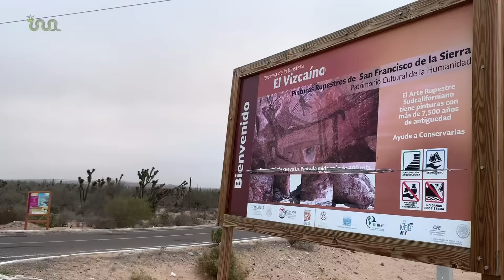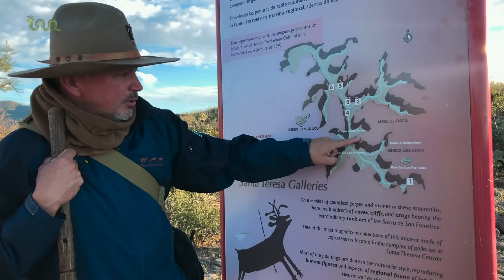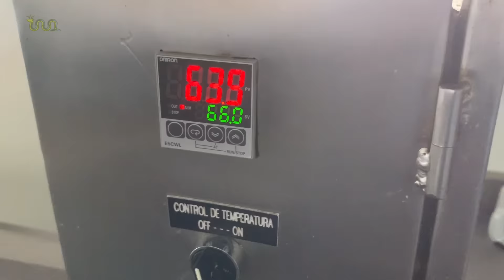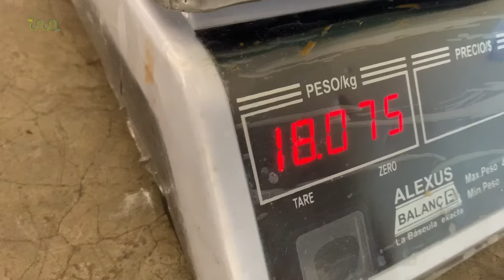Sierra de San Francisco - Documental Gastronomía y Cultura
Documental Gastronómico y Cultural San Francisco de la Sierra.
La sierra de San Francisco, en Baja California Sur, además de su riqueza natural y la inigualable calidez de su gente, resguarda entre sus cuerpos rocosos excepcionales pinturas rupestres de gran calidad, técnica, colorido y variedad de representaciones, que hoy nos sorprenden por su belleza y grado de conservación. Este conjunto pictórico fue declarado por la UNESCO como Patrimonio Mundial en 1993.

Agradecemos a todos el habernos permitido entrar a sus hogares y documentar su gastronomía, costumbres y tradiciones.